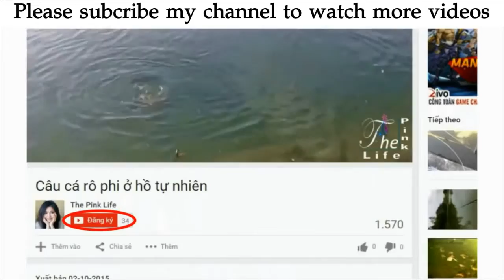How To Catch and Cook Razor Clams Bắt ốc móng tay và nấu ăn ngay tại chỗ